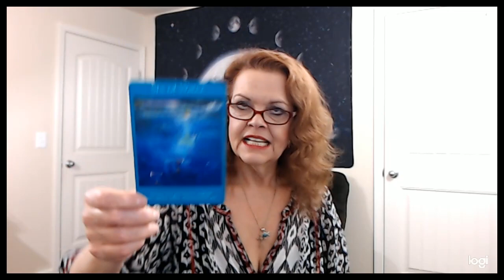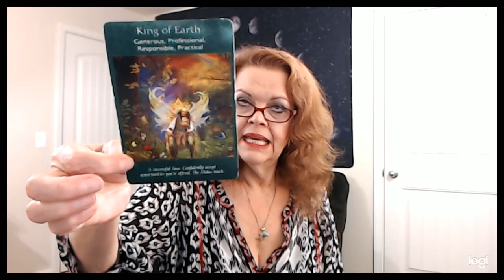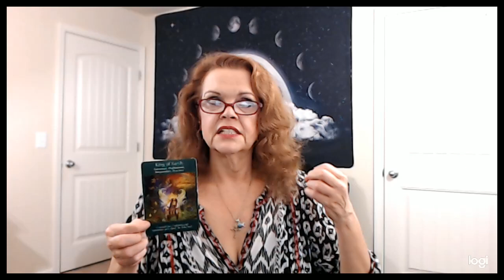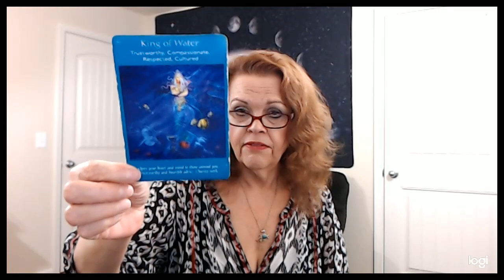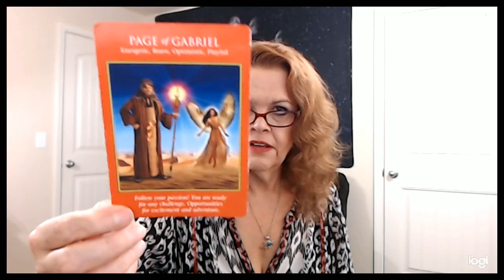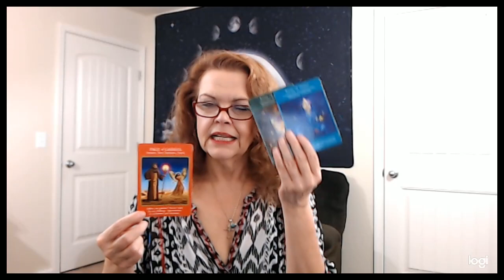Aries April 24, 25, 26, 2020 Time To Follow YOUR 'Passion'!